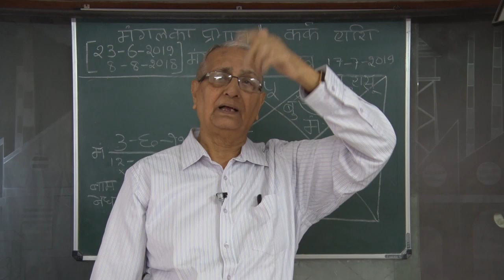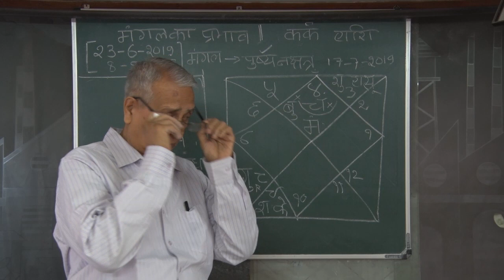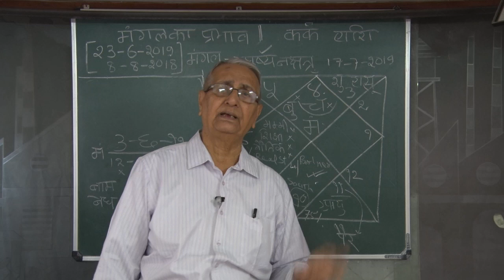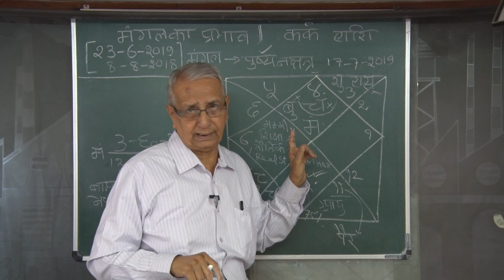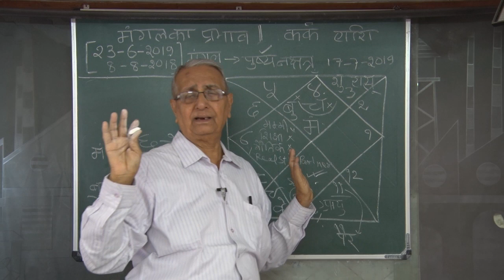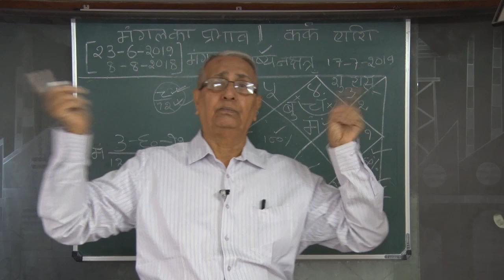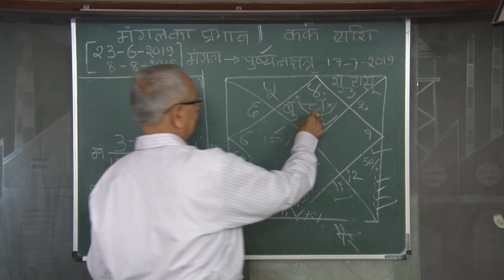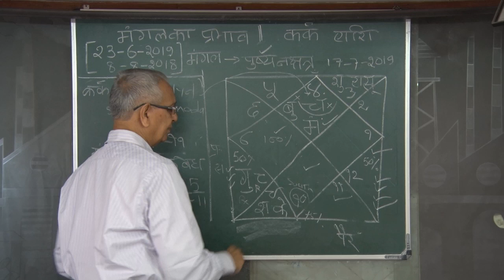Astro U P Mishra Jamshedpur, Results of Mars for Rashis till 9th Aug'19 Vol 4